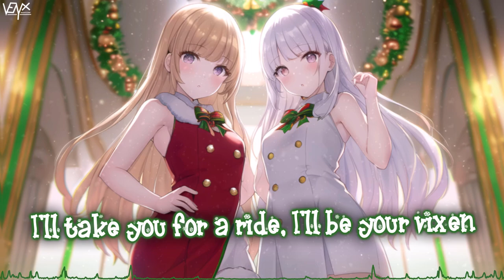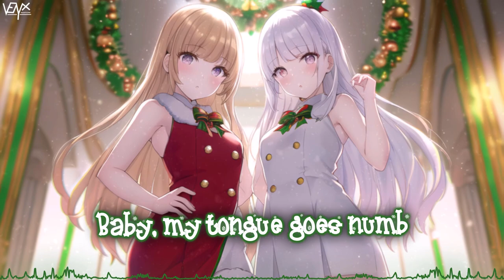「Nightcore」 A Nonsense Christmas - Sabrina Carpenter ♡ (Lyrics)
Song ➥ A Nonsense Christmas

Make sure to show your support to タン塩 for their awesome artwork ^_^

[Sabrina Carpenter]

📜 Lyrics:

Ah-ah

Think I only want you under my mistletoe
I might change your contact to "Has a huge North Pole" (Ha, ha)
Boy, I've been a bad girl, I guess I'm getting coal, oh (No)

Let me come warm you up, you been out in the snow
Baby, my tongue goes numb, sounds like "Hoe, hoe, hoe" (Ha, ha)
I don't want Santa's elves underneath this ol' tree
Here's a lil' carol I wrote, it's about you and me (Me)

You're my wish list
And when you're comin' down the chimney
Oh, it feels so good
I need a Charles Dickens
You'll be Santa Claus and I'll be Mrs
I don't even know, I'm talkin' Christmas

I'm talkin' deckin' all the halls
I'm talkin' spikin' eggnog
I'm talkin' opposite of small
I'm talkin' big snowballs (Ha-ha-ha-ha)
You got a new toy for me
I'm out here trimmin' the tree

Baby, my tongue goes numb, sounds like "Hoe, hoe, hoe, hoe"
And I don't want Santa's elves (Don't want), underneath this ol' tree (Tree)
Here's a lil' carol I wrote (Yeah), it's about you and me

You're my wish list (Wish list)
Lookin' at you got me thinkin' Christmas (Christmas)
Snowflakes in my stomach when we're kissin' (Kissin')
I need a Charles Dickens (No, oh)
You'll be Santa Clause and I'll be Mrs. (Mrs.)
I'll take you for a ride
I'll be your vixen
I don't even know I'm talkin' (Oh-oh-oh), Christmas
I'm talkin' (Talkin'), I'm talkin', I'm talkin'

I'm talkin' (He-he-he), I'm talkin' (Na-na-na), I'm talkin'
(Blah-blah, blah-blah)
Ah-ah, ah-ah, ah (Ah-ah)
I'm talkin' chestnuts (Talkin', he-he-he)
I'm talkin', I'm talkin'

Boy, that package is too big to gift wrap
(Ha-ha-ha-ha-ha-ha-ha) (Ohh)